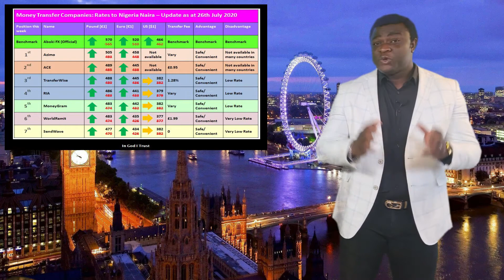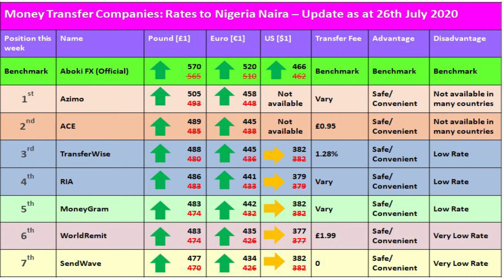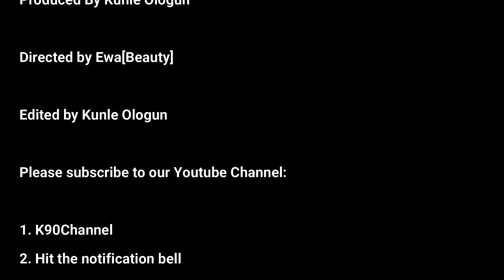Arrive UK from Spain and face this; Combat Pilot Buried as African man seek killers through Fetish.